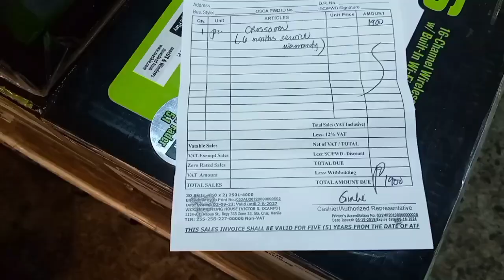DBX 234XLCROSSOVER nabili ko sa Raon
Dbx 234xL crossover nabili ko sa Raon Quiapo manila